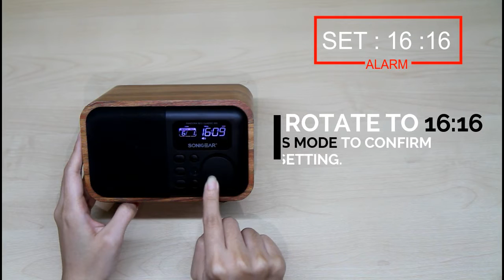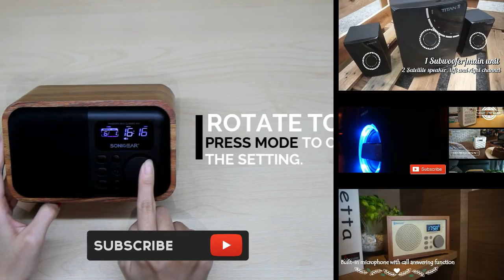SONICGEAR | TUTORIAL | HOW TO SET ALARM USING PANDORA NEO CLASSIC 800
for all SonicGear products.